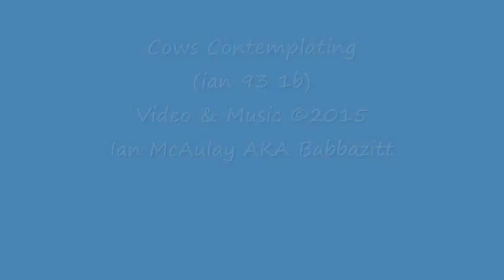Cows Contemplating Ian 93 1b0001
Me on Sequencer & Guitar. If western cows - and Scottish Highland Cattle in particular - knew that there where countries in which they were sacred and with much better climates they would emigrate en-masse!